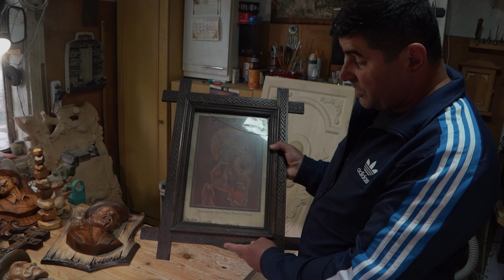Сімейна реліквія бойків - газдівський хрест. Майстер-різьбяр Петро Скрипка.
В нашій експедиції на Бойківщину, відвідавши перегінське ми познайомилися х двома відомими різьбярами, Василем Семком та Петром Скрипкою.